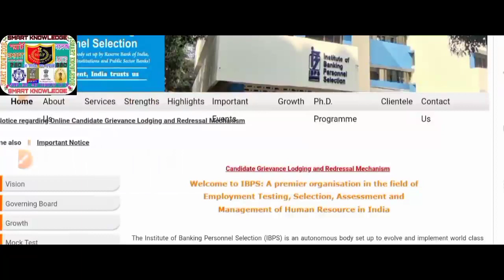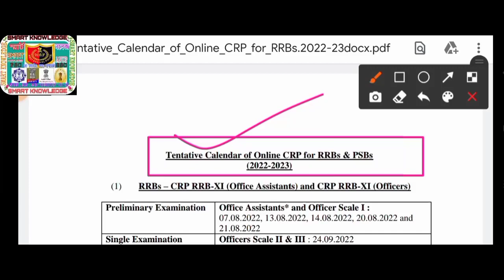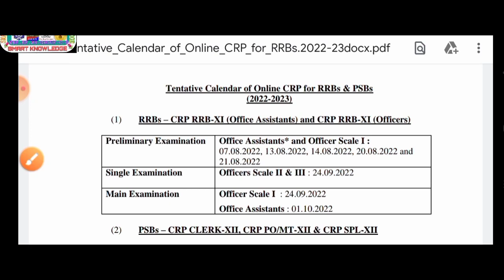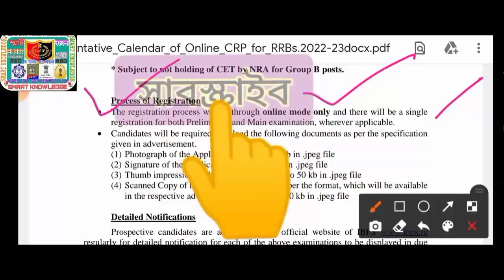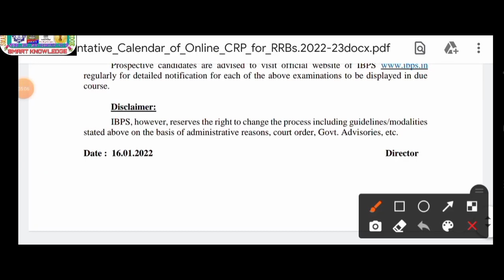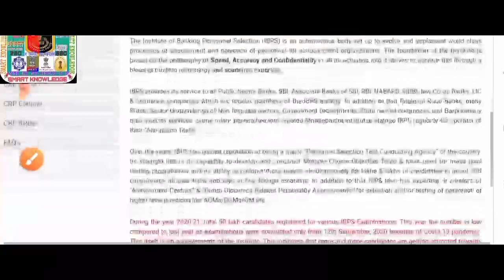♦️ব্রেকিং-গ্রামীন ব্যাঙ্কে প্রায় ২৫ হাজার শূন্যপদে বিজ্ঞপ্তি[Calender]২০২২(💥Official)IBPS Clerk 2022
ibps clerk
ibps clerk notification 2022 apply online
ibps po notification 2022-23
ibps po notification 2022
ibps so recruitment 2022
ibps so recruitment
ibps so recruitment 2022 vacancy
ibps so recruitment 2022 apply online
ibps so recruitment 2022 syllabus
ibps so recruitment process
ibps so recruitment 2022 eligibility criteria
ibps so recruitment eligibility
ibps so recruitment form 2022
ibps so recruitment 2022 age limit
ibps so notification 2022
ibps so notification
ibps so notification 2022 eligibility
ibps so notification 2022 syllabus
ibps office assistant notification 2022
ibps rrb office assistant notification 2022
ibps office assistant notification 2021
ibps rrb office assistant notification 2021
bank recruitment 2022
bank notification 2022
bank recruitment 2022 apply online
bank recruitment 2022  in west bengal
bank recruitment 2022 for freshers
bank recruitment 2022

karmasangsthan
karmasangsthan today
karmasangsthan paper
karmasangsthan bengali paper
karmasangsthan online
karmasangsthan patrika
karmasangsthan this week
karmakshetra
karmakshetra today
karmakshetra newspaper today pdf
karmakshetra news
karmakshetra newspaper
karmakshetra today news
karmakshetra paper